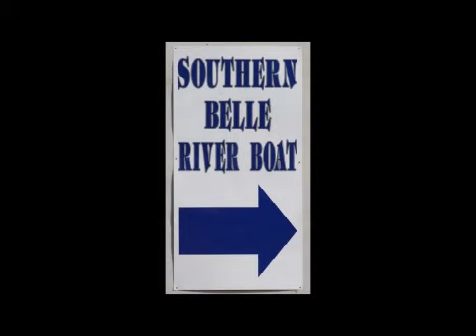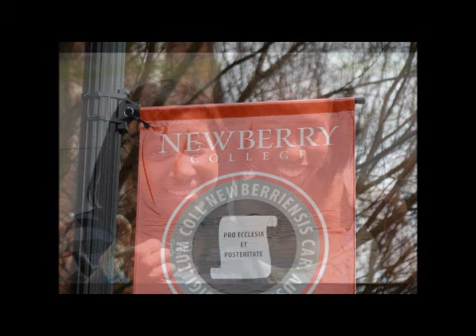SOA High School Band 2011-2012